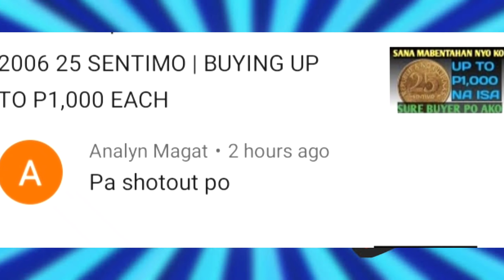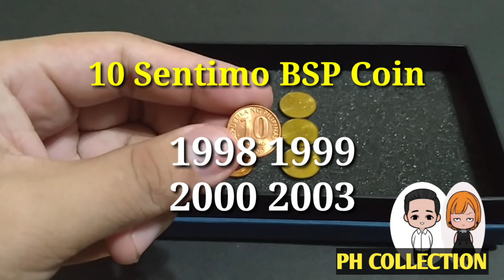MGA BINIBILI NA TAON NG MGA SENTIMO SA MARKET NGAYON